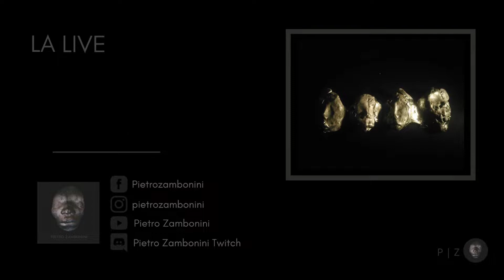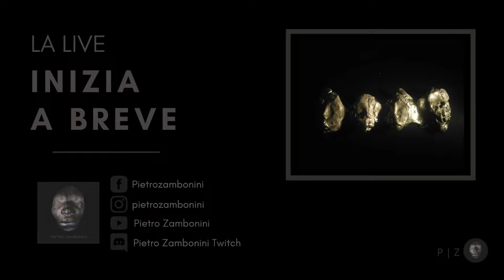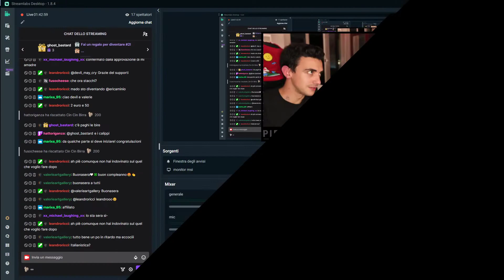OSPITE d' ECCEZIONE! Live speciale Compleanno ( live #92 )